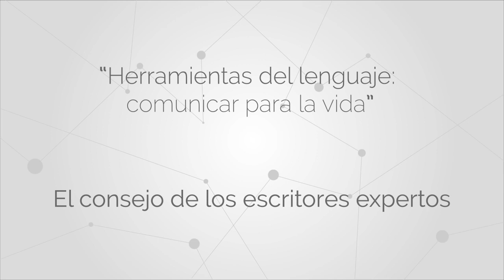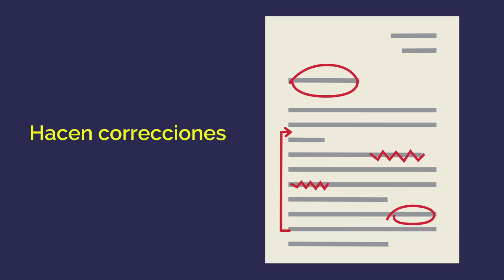El consejo de los escritores expertos